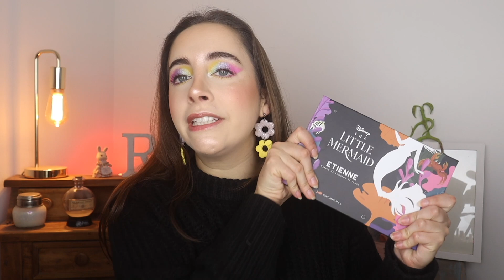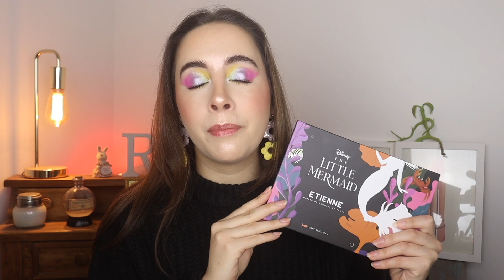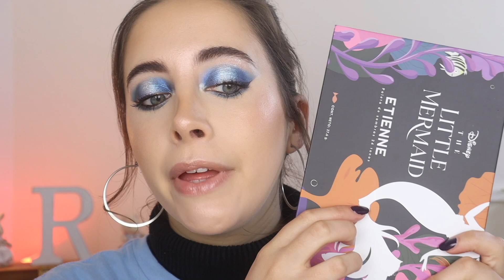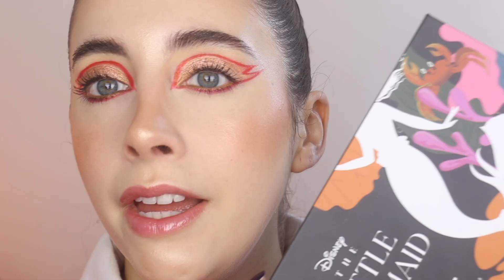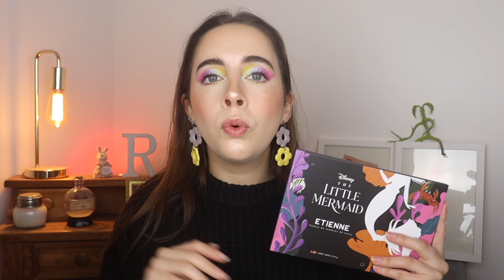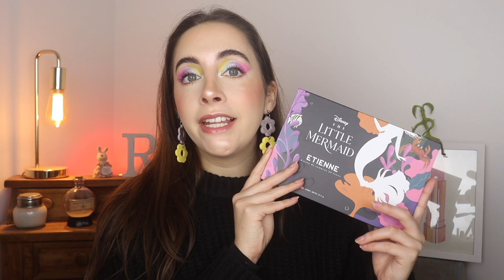🧜🏾‍♀️PREPARENSE PARA AMAR ESTA PALETA!🧜🏾‍♀️SWATCHES, 3 LOOKS & OPINIONES🧜🏾‍♀️ - Ro Contardo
3 looks usando la nueva paleta de Etienne The Little Mermaid🧜🏾‍♀️ Estoy realmente impresionada con la calidad...

MUSIC🎼
♪ Branch (Prod. by Lukrembo)